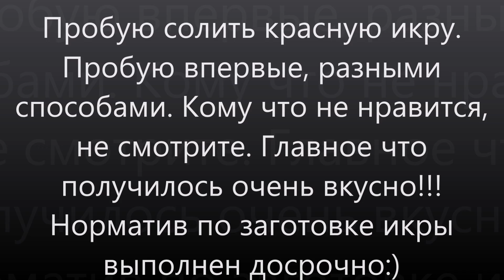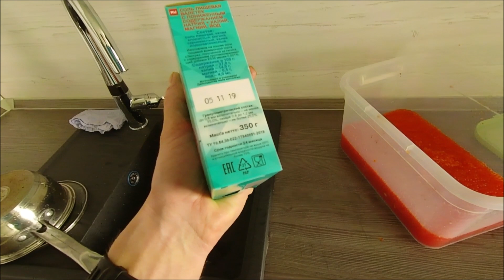Как засолить красную икру?! Я точно не знаю, но расскажу.